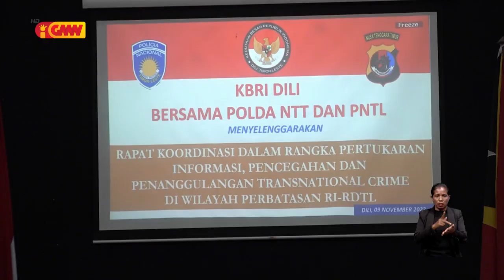PNTL no POLRI servisu Hamutuk kombate movimentu ilegal iha liña fronteira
PNTL no POLRI servisu Hamutuk hodi kombate movimentu illegal iha liña fronteira